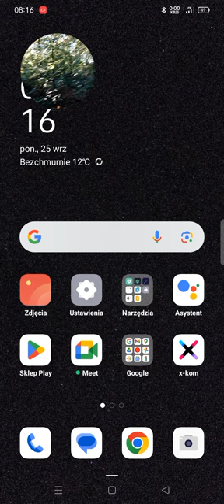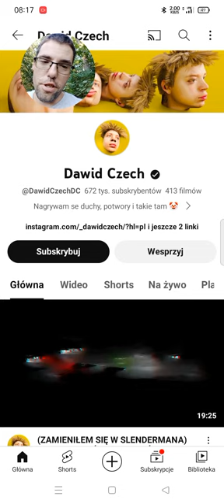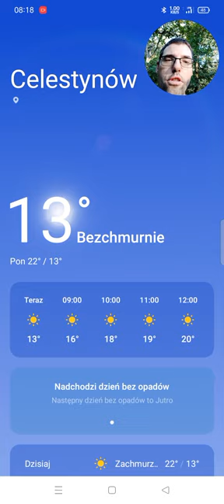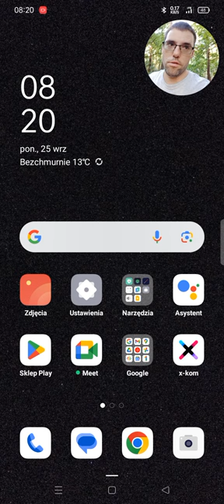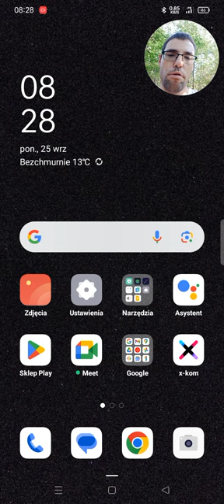Poruszam różne tematy w filmie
To co Ludzie odpierniczają na YT  czy Tik toku i innych portalach medialnych i Społecznościowych to dosłownie wszystko Ekstremalna Patologia.Przeczytaj Opis -WAŻNE

a wszystko po to żeby przez nędzne 10 minut Być Sławnym.

Przygotowanie tablicy do gry

Jedni wierzą w to, że tablica Ouija umożliwia przywołanie duchów zmarłych. Inni podchodzą do niej sceptycznie, uważając, że to zwykłe oszustwo. Są jeszcze ludzie, którzy boją się tablicy i wolą omijać takie gadżety szerokim łukiem. Jeżeli należysz do ludzi wierzących w działanie tablicy lub uważasz, że korzystanie z niej może być całkiem dobrą zabawą, warto będzie poznać zasady, którymi rządzi się plansza Ouija.Tablicą może posługiwać się jedna osoba, jednak zaleca się, aby korzystało z niej naraz kilka osób – dawne zasady wskazują na to, że zabawa z Ouija w pojedynkę może być bowiem bardzo niebezpieczna. Zanim rozpocznie się seans spirytystyczny, powinno się dostosować pomieszczenie do gry – gasząc światła i zapalając świece. Aby gra była jeszcze bardziej efektywna, zaleca się rozpocząć zabawę z tablicą wieczorem. Trzeba również wyłączyć wszelakie rozpraszające dźwięki i przeprowadzić seans w stosunkowo wyciszonym miejscu. Plansza powinna znajdować się na kolanach uczestników albo na środku stołu, przy którym wszyscy będą siedzieli.

Warto pamiętać o tym, aby miejscem zabawy nie był dom któregokolwiek z uczestników, a jakieś neutralne miejsce, w którym nikt nie mieszka. Jeżeli przez kilka minut nic z tej zabawy nie wyniknie, nie przejmuj się. Duch czasami potrzebuje czasu, aby można było go usłyszeć. W przypadku braku jakiejkolwiek reakcji ze strony nadprzyrodzonych mocy zaleca się zamknięcie tablicy i otworzenie jej ponownie, gdy już będzie się gotowym na kolejną sesję. Do posługiwania się tablicą Ouija potrzeba przede wszystkim… cierpliwości.

Jak używać tablicy Ouija?

Staraj się przemawiać do duchów spokojnym głosem i bądź dla nich przyjazny – nigdy nie wiadomo, kto stoi po „drugiej stronie”. Nie zadawaj trudnych pytań, a raczej najprostsze z nich po to, aby nie zniechęcać ducha do komunikacji (np. „Jakie jest twoje imię” albo „Z iloma duchami rozmawiam?”). Warto dodać, że symbol słońca i księżyca na planszy oznacza ducha dobrego (słońce) albo złego (księżyc). Jeżeli trafisz na złego ducha, pożegnaj się z nim i podziękuj za rozmowę. Pamiętaj również, aby nie zadawać duchom skomplikowanych pytań i nie prosić o to, aby dały fizyczny znak w celu udowodnienia, że są obecne. Możesz w ten sposób ściągnąć na siebie duże nieszczęście – rzecz jasna pod warunkiem, że wierzysz w działanie planszy. Aby bezpiecznie skończyć sesję, zawsze należy przesunąć wskaźnik na formułę „do widzenia” i pożegnać się z duchem.

Pytania do zmarłych powinna zadawać wyłącznie jedna osoba po to, aby uniknąć zbędnego chaosu podczas sesji spirytystycznej. Przed seansem należy też opracować powitanie, aby zapraszany duch wiedział, że wokół roztaczana jest wyłącznie pozytywna energia i panuje radość – dzięki temu zniechęcisz złe duchy do odwiedzin świata żywych. Chcesz porozmawiać z konkretnym zmarłym? Przygotuj przedmiot, który należał do tej osoby i był dla niej szczególnie ważny. Jest duża szansa, że uda się porozmawiać z duchem właśnie tego człowieka. Jeśli chcesz usłyszeć od duchów lepsze odpowiedzi, należy podczas seansu zachowywać się z szacunkiem i podjeść do całej gry poważnie.

Obserwuj również, w jaki sposób poruszać się będzie wskaźnik. Jeżeli wskazówka będzie odliczać od najmniejszej do największej cyfry lub od początku do końca alfabetu, oznaczać to może chęć ucieczki ducha. Należy wówczas przerwać seans, przechodząc wskaźnikiem na „do widzenia”. Najważniejsze jest, aby kończyć każdy seans właśnie w ten sposób – żegnając się z duchem. To bardzo ważne, jeżeli chcesz bezpiecznie zakończyć sesję spirytystyczną, nie zostawiając otwartych drzwi dla złych duchów. Niektóre z nich mogą traktować brak pożegnania jako zaproszenie do świata żywych. Oczywiście pod warunkiem, jeżeli w ogóle wierzysz w moc planszy Ouija. Jednak nawet mimo braku wiary w jej moc, zawsze lepiej będzie pilnować zasad, którymi rządzi się tabliczka. Tak dla wszelkiej pewności.

Pozdrawiam Piorun Burza Elektryk Naczelny Inżynier .